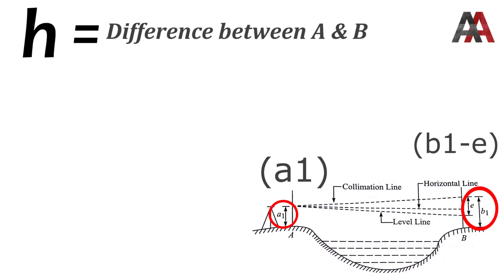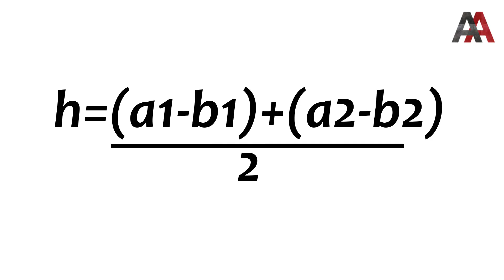RECIPROCAL LEVELLING | Survey & Levelling | Hindi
Hii Guys in this video i explained about RECIPROCAL LEVELLING
how to do it, when it is needed, what is condition for adopting this method,  all explained in this video

At the end i have given the answers

Recommended  CIVIL ENGINEERING BOOKS :-
1. FM1, FM2, Hydralics1, Hydraulics2 (R.K.Bansal)
2. STRENGTH OF MATERIAL
3. SURVEY & LEVELLING

ABOVE BOOKS ARE USEFUL FOR BOTH DIPLOMA & DEGREE.

YOU CAN BUY ANY OTHER PRODUCT USING ABOVE LINK WHICH WILL HELP THE CHANNEL

About : This Channel make video on random topic , Mostly Based
              on Civil Engineer ,
              you can suggest topic for video ,
              Random Video uploaded on Random Day

NOTE : All content used is copyright to AboutAnything ,

,Do Support Channel

Instagram : Why peopl use lots of Social Media Platform,I dont have
                      time for this shit